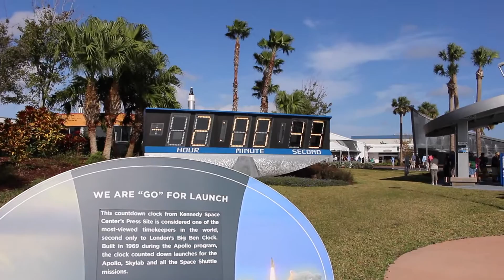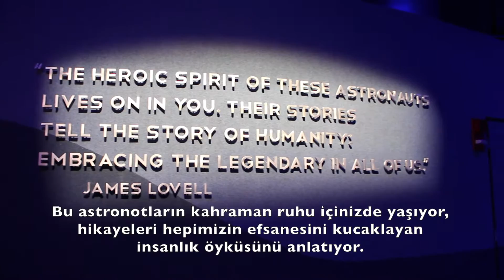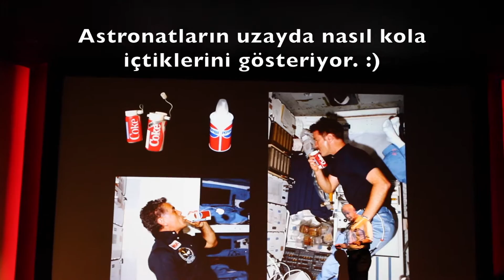Nasa Roket Fırlatma Anı ve Astronot ile Tanışma | Amerika Vlog 15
Merhaba Arkadaşlar, Bu videoda Nasa Kennedy uzay üssünde astronot ile tanıştık ve EchoStar 19 roketinin uzaya fırlatılmasını izledik. İyi Seyirler.
Hello Friends. In this video, we met an astronaut and watch the launch of EchoStar Rocket . Enjoy.